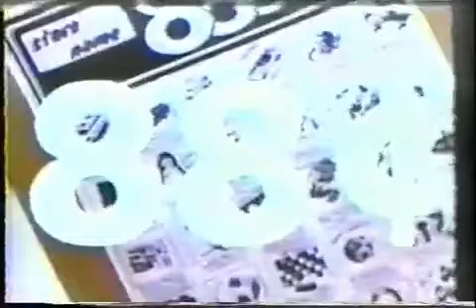1972 Mego Sales Promo for 1973 Toy Line Pt 2